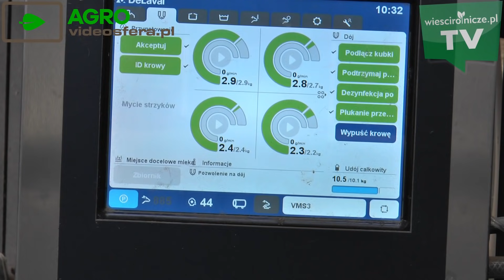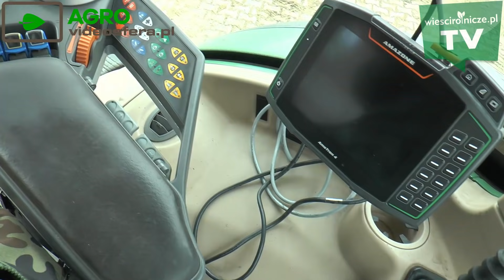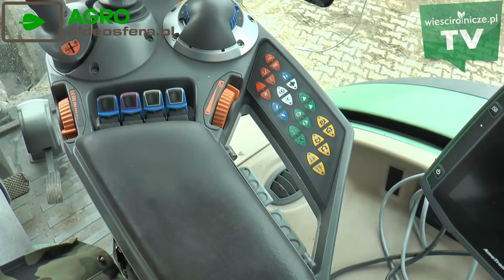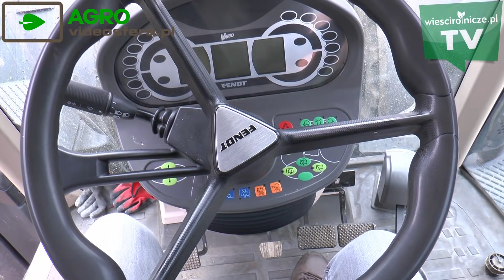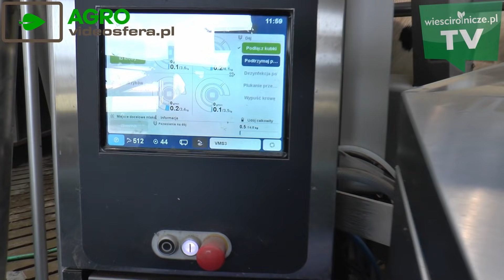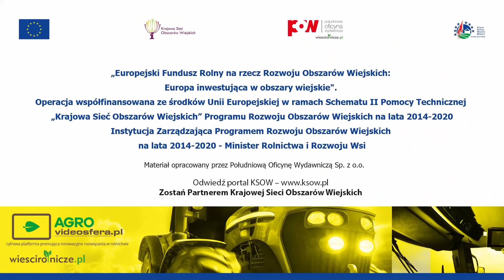Rozbudował oborę w mieście za 7 mln zł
Wojciech Piotrowski uprawia 180 ha i utrzymuje stado 170 krów mlecznych, które wraz z młodzieżą liczy w sumie około 350 sztuk. Gospodarstwo zlokalizowane jest w miejscowości Węgrów, w województwie mazowieckim. Dwa lata temu rolnik oddał do użytku nowoczesną oborę w którą zainwestował około 7 milionów złotych.

Hodowca zdecydował się w nowym budynku m.in. na zamontowanie robotów: udojowych, do podgarniania paszy i do zgarniania obornika z ruszt. Nowoczesne technologie znacznie zmieniły charakter jego codziennej pracy i pozwoliły podnieść wydajność zwierząt.

Czy rolnik uprawia bezorkowo? Jakie dalsze inwestycje planuje? Czy ma następcę? Jaka marka ciągników dominuje w jego parku maszyn?